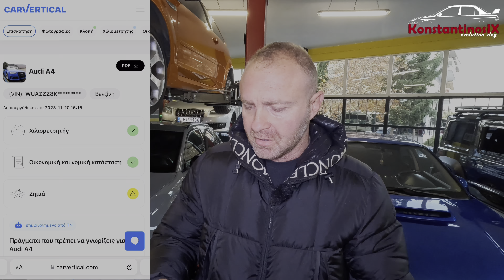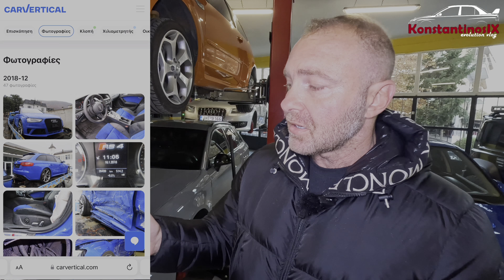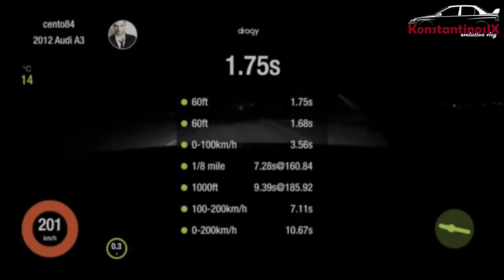AUDI RS3 8P 552 BHP. 2500cc TFSI 5 cyl inline. Αέρας βόρειας Ελλάδας στην ELITE100. S2V86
Κάντε έναν έλεγχο αν το αυτοκίνητο σας ήταν ποτέ τρακαρισμένο εδώ!
Χρησιμοποιήστε τον παρακάτω κωδικό για να πάρετε έκπτωση στην αρχική τιμή!  «KonstantinosIX» 10% ΕΚΠΤΩΣΗ για τον έλεγχο μέσω της εταιρείας CarVertical ή χρησιμοποιήστε το παρακάτω link:

Σήμερα σας παρουσιάζουμε ένα από τα αγαπημένα vwagίτικα μοτέρ στο πιο κλασικό αμάξωμα. Audi RS3 με βελτιώση δεύτερου σταδίου. Ιπποδύναμη στα 552 άλογα στο μοτέρ και ροπή από παντού.
Καλή θέαση.

Για όποιον/α επιθυμεί να βοηθήσει με δωρεά
Πατήστε τον παρακάτω σύνδεσμο

Μια νέα ενότητα ξεκινά στο κανάλι.
Ανοιγούμε το κεφάλαιο κλειστή ομάδα , ELITE100
Δηλώνετε συμμετοχή επικοινωνώντας μαζί μου στο FB messenger ή στο Instagram γράφοντας ¨κλειστή ομάδα¨.
Στέλνετε απευθείας μήνυμα σε εμένα για να σας εξηγήσω την διαδικασία εισαγωγής στην ομάδα.

Μέσα στην κλειστή ομάδα που βρίσκεται στο FB messenger συζητάμε και ανταλλάσουμε απόψεις για την βελτίωση και το αυτοκίνητο ή συναντήσεις από κοντά της κλειστής ομάδας!.
Σας προσκαλώ λοιπόν σε αυτή την προσπάθεια για το καλύτερο αποτέλεσμα.

Σας ευχαριστώ.

Απαγορεύεται η χρήση, αναπαραγωγή ή αναδημοσίευσή του, ολική ή μερική, με οποιοδήποτε άλλο μέσο, ηλεκτρονικό ή έντυπο, χωρίς τη γραπτή άδεια του κατόχου των πνευματικών δικαιωμάτων.